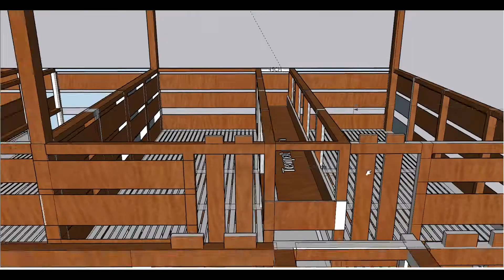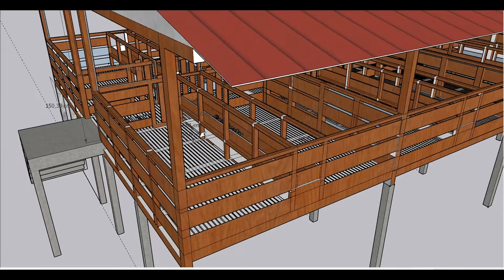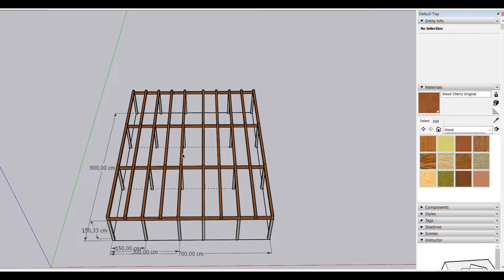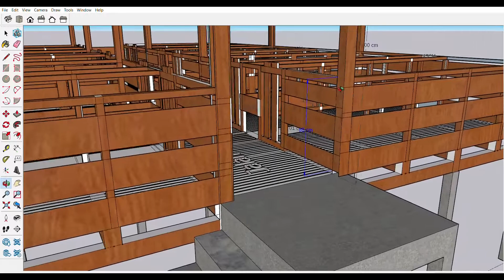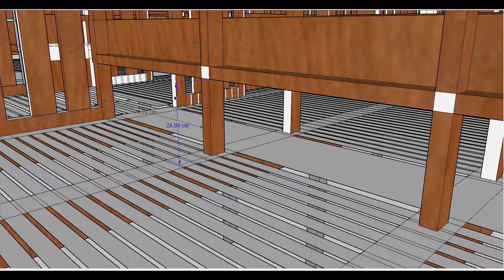Desain Kandang Domba Tipe Koloni - Desain Kandang Dari Awal Sampai Jadi beserta ukurannya. Penting !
Kali ini kandangku official menghadirkan video pembuatan desain kandang yang menurut team kandangku ideal. Video ini mengulas dari awal pembuatan kandang sampai jadi termasuk dimensi-dimensi yang sesuai. Untuk besaran biaya tipe koloni bervariasi tergantung material yang digunakan mulai dari IDR 150.000/ ekor ternak s/d IDR 350.000 (bisa saja lebih mahal tergantung budget dan pilihan material yang digunakan). Semoga video ini bermanfaat untuk rekan-rekan sekalian dan selamat beternak. Salam Peternak Jaya.